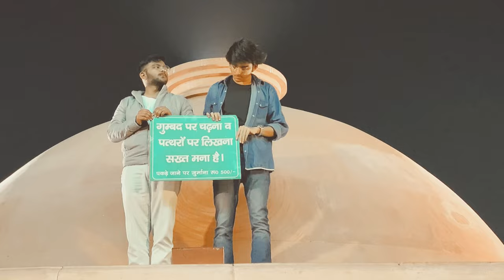Shayaan & NEel - Tera Pata (Official Music Video)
Tera Pata
Artists - Shayaan and NEel
Mix & Master - Deejay Singh